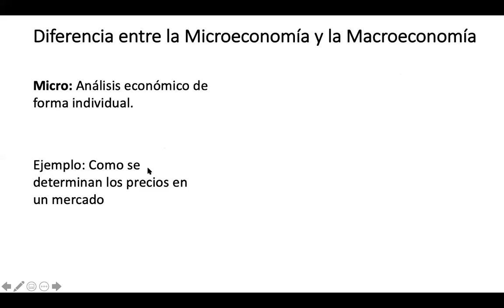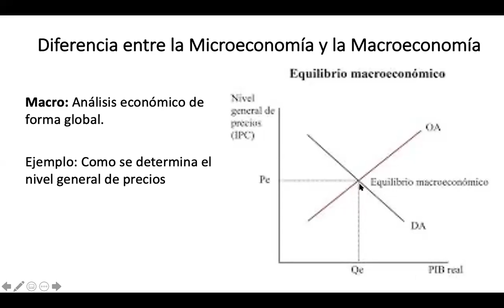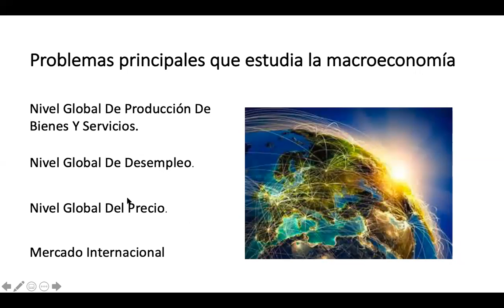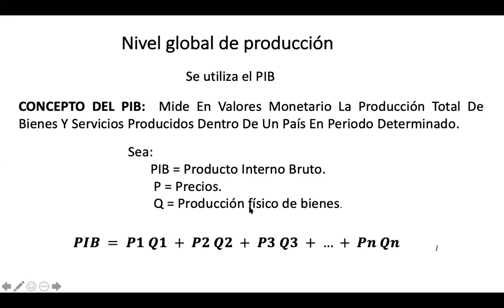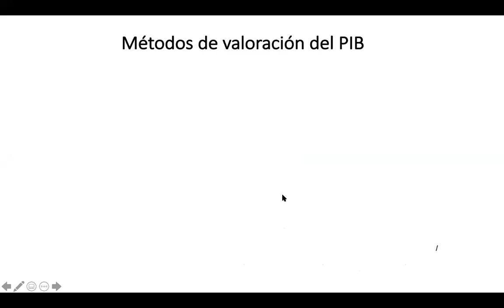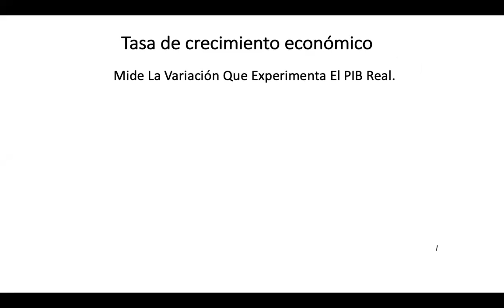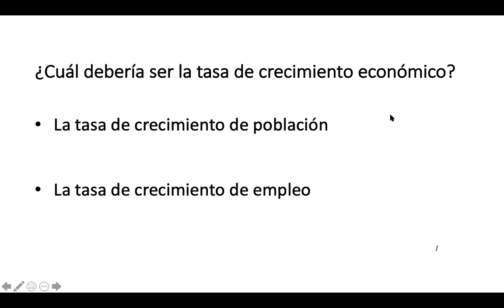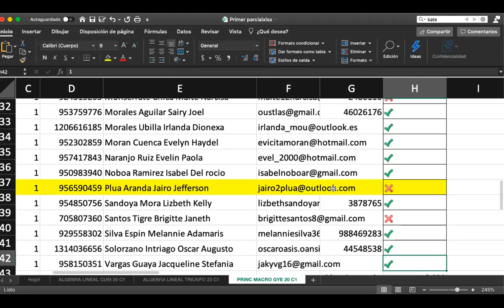05 06 2da hora PM GYE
Clase 6 de mayo, segunda hora, Principios de Macroeconomía, Sede Guayaquil